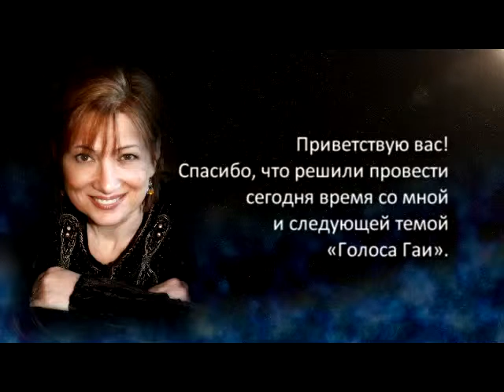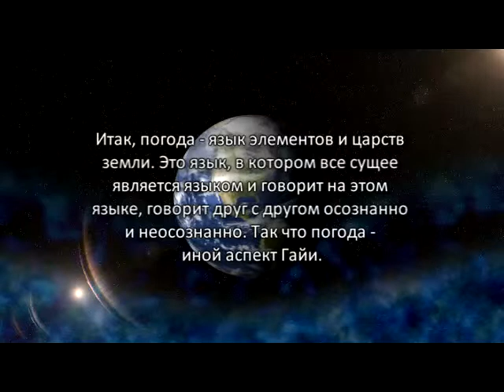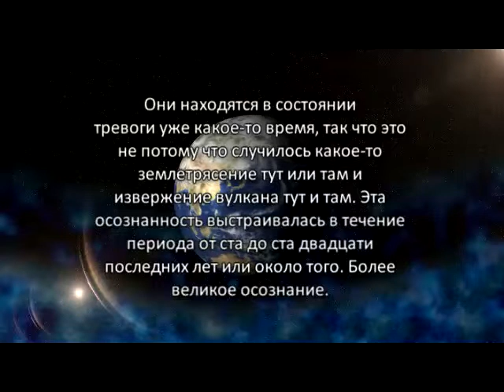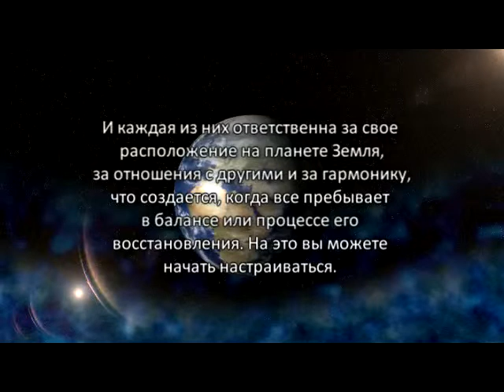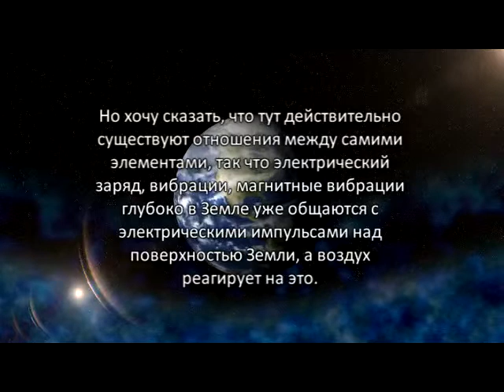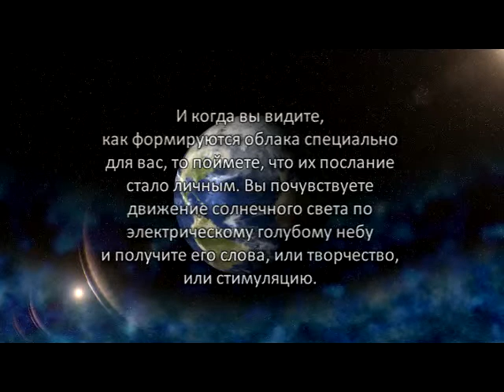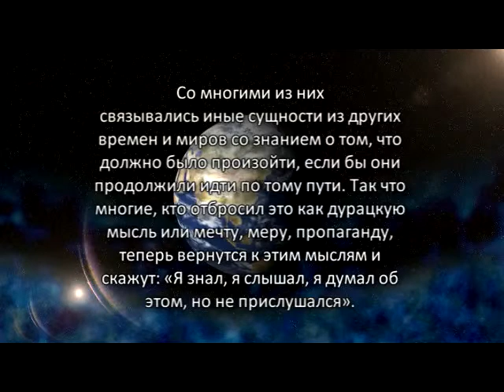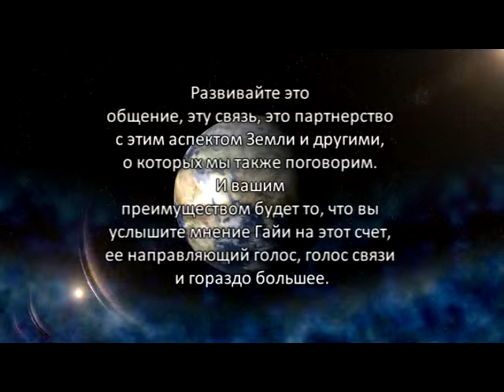«Голос Гайи» № 10. Язык Погоды (27.04.10)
Есть некоторые вещи, которые должны произойти, и они связаны с вулканами по всему миру.